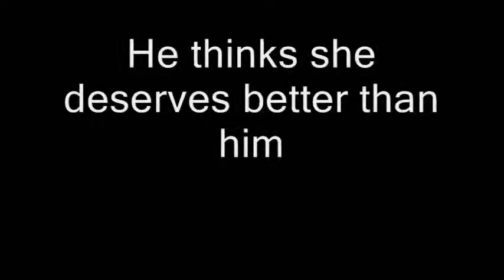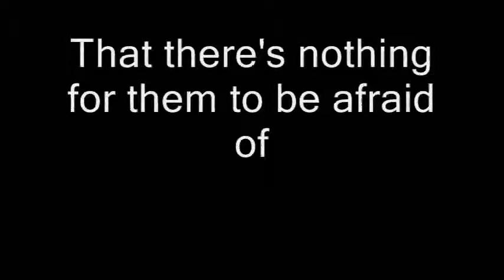Huddy Trailer-Hard to Love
This is like a movie trailer. I tried my best to do something good, I hope you like it!
I did this for fun, not money
The song Is Requiem For A Dream